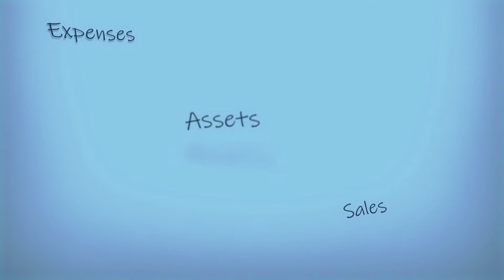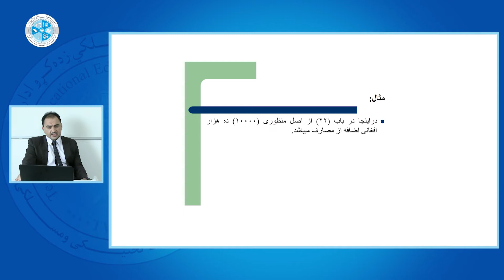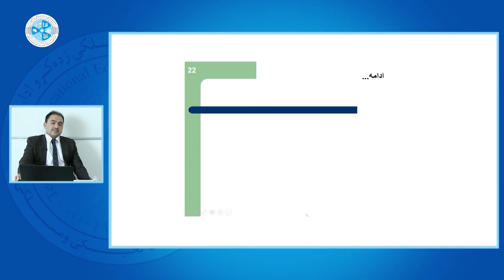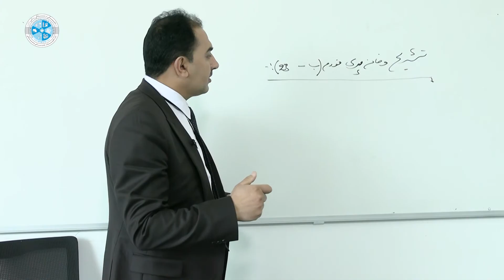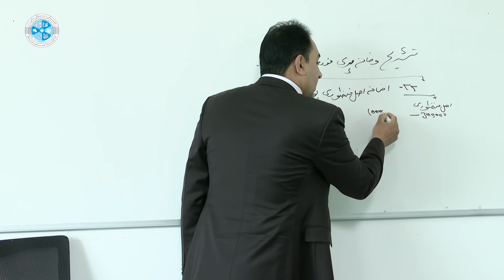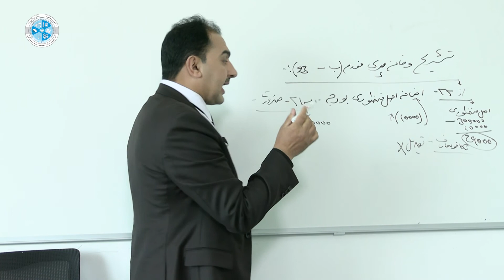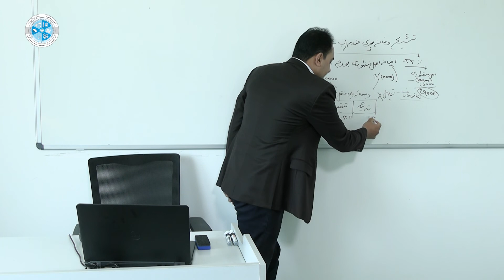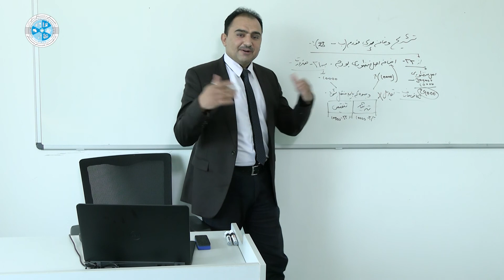Governmental Accounting – Lesson 26 | محاسبه دولتی – درس بیست و ششم – تشریح و خانه پوری فورم (ب_۲۳)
رشته: محاسبه
صنف: چهاردهم
سمستر: اول
مضمون: محاسبه دولتی
موضوع: تشریح و خانه پوری فورم (ب_۲۳)
استاد: امیر محمد حقجو

Faculty: Accounting
Class: 14th
Semester: 1st
Subject: Fundamentals of Auditing and Control
Teacher: Amir Mohammad Haqjoo